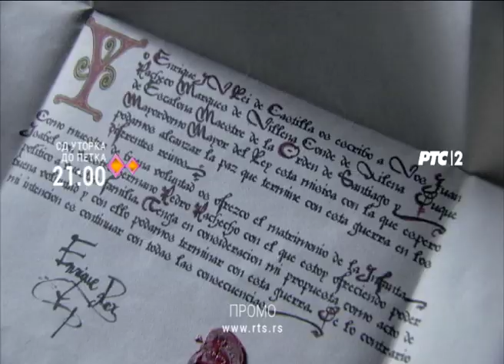Kraljica Izabela, utorak-petak, 21.00, RTS 2